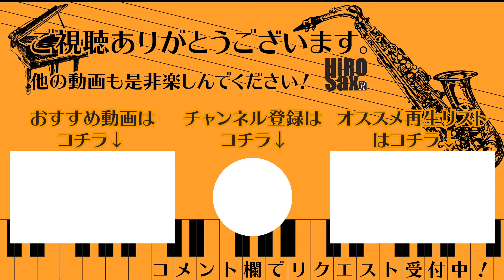【サックスで吹いてみたシリーズ】春はゆく Aimer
Aimerさんの『春はゆく』です。
劇場版「Fate/stay night [Heaven's Feel]」Ⅲ.spring song
の主題歌にもなった曲です。

カラオケはKARAOKE Lab様の素敵な伴奏を
使用させていただきました。

高音質カラオケ「春はゆく」Aimer - Off Vocal

Movie
Video by Sebastian Ganso from Pixabay

サムネイル
Free-PhotosによるPixabayからの画像